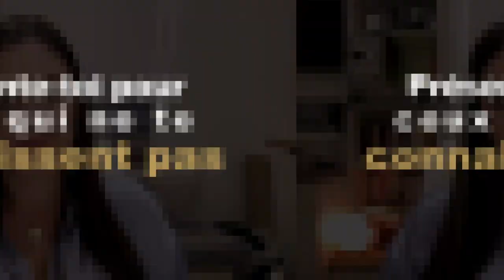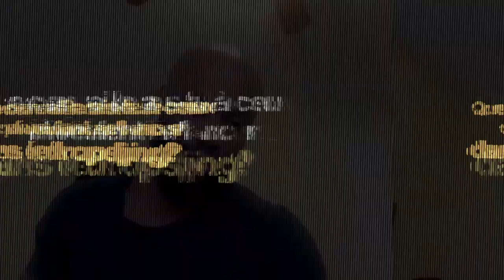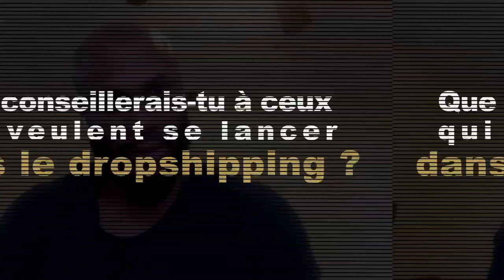Dropshipping def : De la galère à 850K de C.A. | Itw Fancy Karma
Dropshipping : De la galère à 850K de C.A. | Itw Fancy Karma

Bienvenue dans cette vidéo dans laquelle nous allons voir comment quitter la galère et arriver à faire plus de 5OO k de chiffre d'affaires.

0:00 - Introduction
1:00 - Présentation Fancy Karma
7:00 - Faire l'inventaire et se mettre en question
11:05 - Le secret pour réussir dans le Dropshipping
14:50 - Conseil pour se lancer dans le Dropshipping

▬▬▬▬▬▬▬▬▬FORMATION OFFERTE▬▬▬▬▬▬▬▬▬▬▬

▬▬▬▬▬▬▬▬▬ MES COACHING ▬▬▬▬▬▬▬▬▬▬▬▬

▬▬▬▬▬▬▬▬ MES OUTILS ▬▬▬▬▬▬▬▬▬▬▬▬▬▬▬▬

▬▬▬▬▬▬▬▬▬▬▬▬ Témoignage client ▬▬▬▬▬▬

▬▬▬▬▬▬▬▬▬▬▬▬ LIENS ▬▬▬▬▬▬▬▬▬▬▬▬